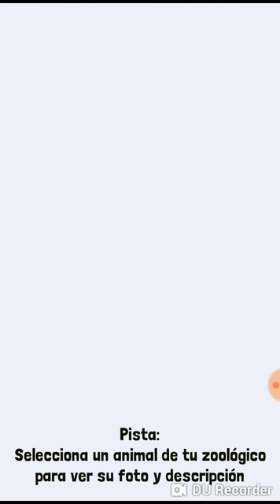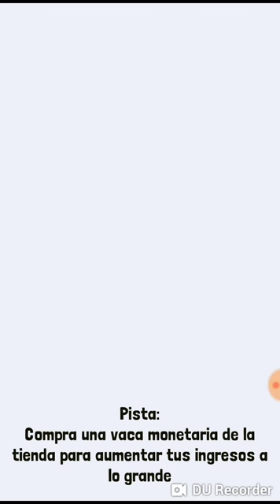ANIMALES SECREROS DE LA SABANA PARTE 1: RODEO ESTAMPIDA